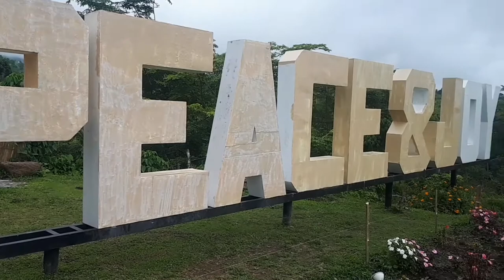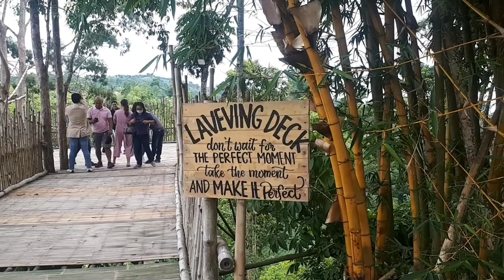TUPI SG FARM RIDE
Strawberry Guyabano Farm or SG Farm is the new tourist spot of Tupi, South Cotabato